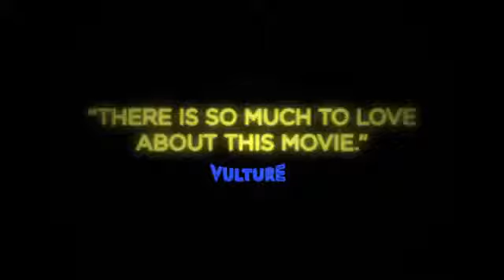THE OVERNIGHT - Trailer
International Panorama | D Patrick Brice | USA, 2015

"Might just be the best American sex comedy since Paul Mazursky's Bob, Carol, Ted and Alice. Jumps from extreme silliness to unbridled outrageousness to a truth most dramas do not achieve." – Huffington Post

It's awkward, making friends as an adult. When newly transplanted Seattle-ites Alex (Adam Scott) and Emily (Taylor Schilling) head to a Los Angeles playground with their son, it's hard to know what to make of a dinner invite from Kurt (Jason Schwartzman).

What begins as an evening playdate for the kids takes an odd turn when 30-something sexual desires and insecurities bubble to the surface. Writer/director Patrick Brice (responsible for another uneasy encounter in MIFF 2014's Creep) has created a cringingly funny, perversely sexy comedy of modern ill manners.

Screened at Sundance and Tribeca, this is Brice's second effort in tension and discomfort, this time bringing the belly laughs and stomach churns in equal measure.

"An unpredictably weird and delightful sex comedy, The Overnight has a sly take on contemporary coupledom." – New York Post